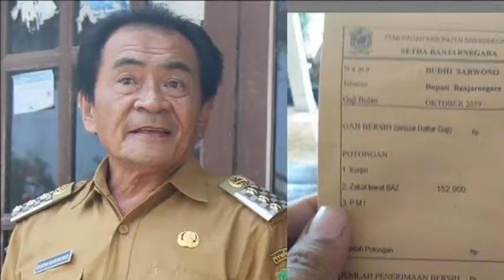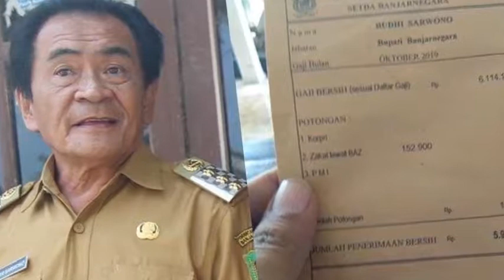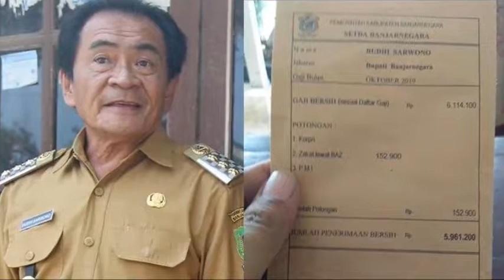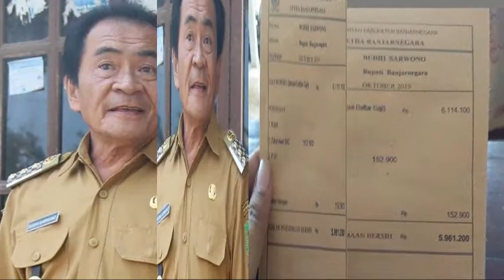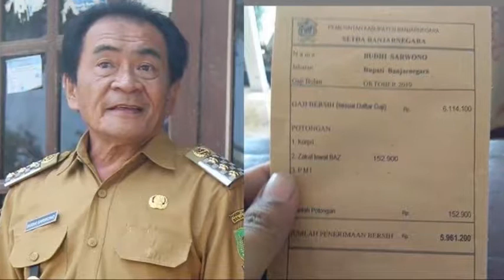Viral Slip Gaji Bupati Banjarnegara, Anak Kaget Bandingkan dengan Uang Sakunya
Selamat datang di channel kami, BAKYU CHANNEL. Kami menyajikan beragam video yang bisa anda nikmati secara gratis dengan tanpa dipngut biaya sepeserpun.